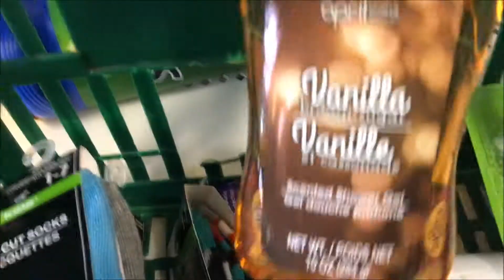DO MEN APPROACH WOMEN WHO DRIVE VS WOMEN WHO WALK DIFFERENTLY??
LETS CHAT--COMMENT & LET ME KNOW DO MEN APPROACH/TREAT WOMEN WHO DRIVE VS WOMEN WHO WALK DIFFERENTLY??